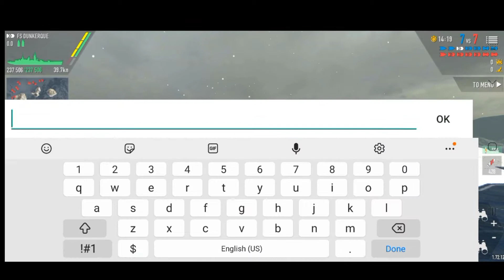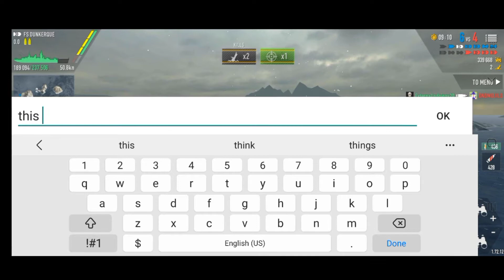[ Battle of Warship ] Fs Dunkerque in action 600K Gameplay